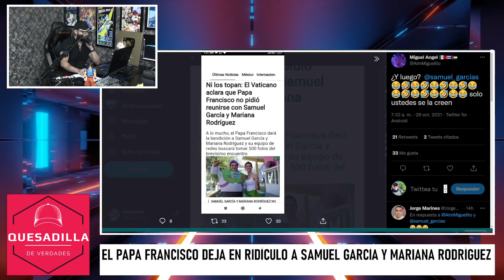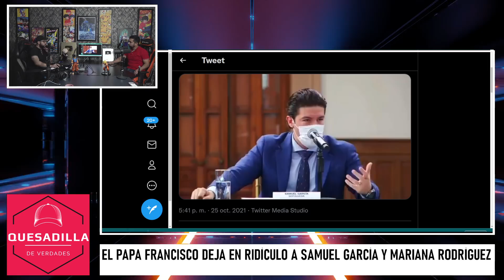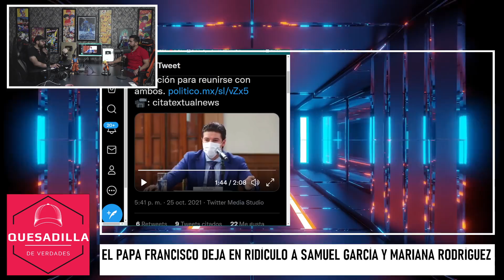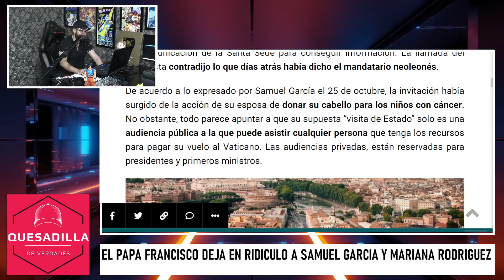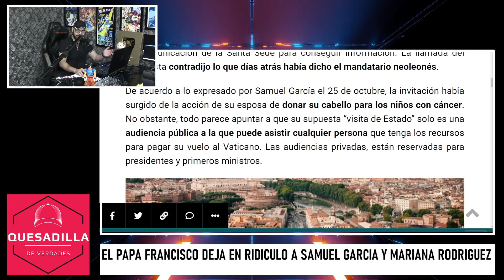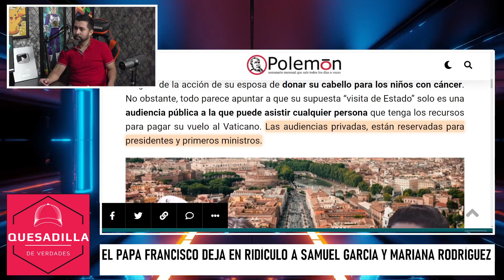Quedan mal a nivel mundial: Papa Francisco destroza ilusiones de Mariana Rgz y S. García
Enlace para que entren a TELEGRAM de Quesadilla de verdades